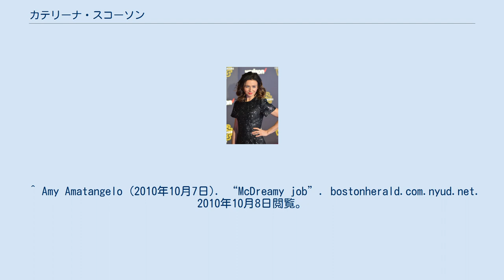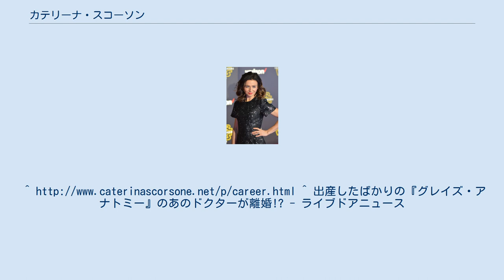カテリーナ・スコーソン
カテリーナ・スコーソン（Caterina Scorsone、1981年10月16日 - ）は、カナダのオンタリオ州トロント出身の女優。
 トロント大学（芸術科学専攻）卒業。
身長162cm。
8歳の頃からカナダのテレビに出演していた。
姉のフランチェスカも女優。
ミュージシャンのロブ・ジャイルズと2009年に結婚したが、2020年に離婚。
 ^ Amy Amatangelo (2010年10月7日). “McDreamy job”. bostonherald.com.nyud.net. 2010年10月8日閲覧。
 ^ Bill Harris (2010年10月3日). “'Practice' is perfect for Scorsone”. Toronto Sun. 2010年10月3日閲覧。
^ Alex Strachan (2009年11月29日). “Onetime child star Caterina Scorsone tackles an adult Alice”. 2010年10月3日閲覧。
^ 出産したばかりの『グレイズ・アナトミー』のあのドクターが離婚!? - ライブドアニュース